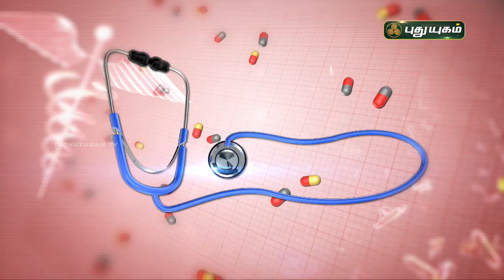நாள்பட்ட சைனஸ் பிரச்சனையை குணப்படுத்துவது எப்படி? Doctor On Call | PuthuyugamTV